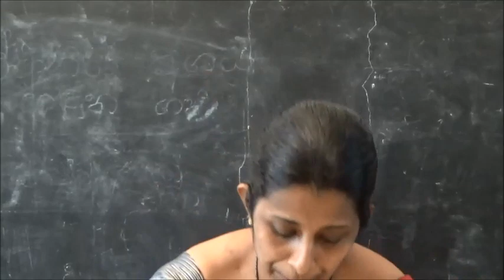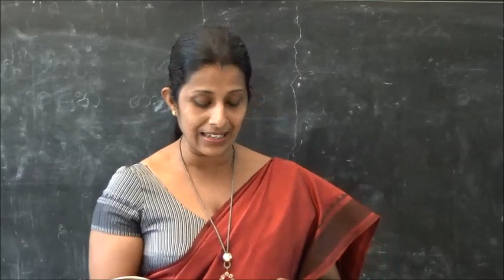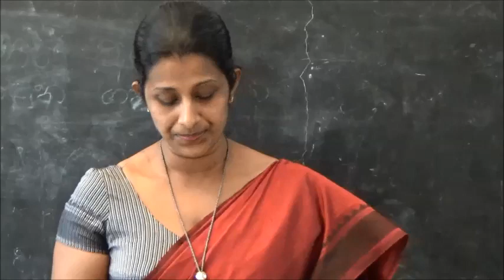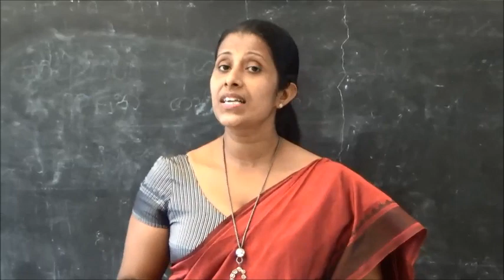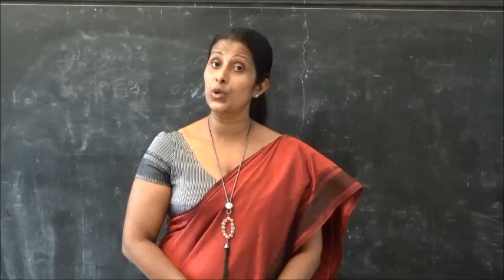Grade 2 Mrs Sureka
පෙළ පොත 6 පාඩම - වලාකුළේ